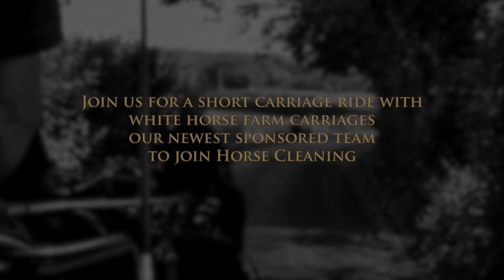Friesian Horse Carriages - White Horse Farm Carriages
We are excited to welcome White Horse Farm Carriages as our newest Sponsored Team to Horse Cleaning! Come along for a short ride with us and four Friesian horses from last Sunday for a little road trip around the Kent country side.